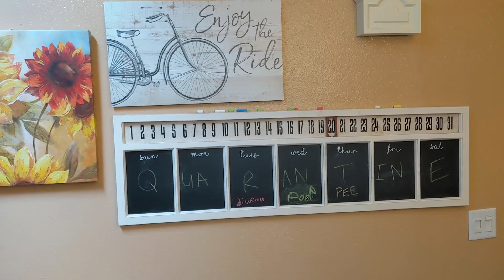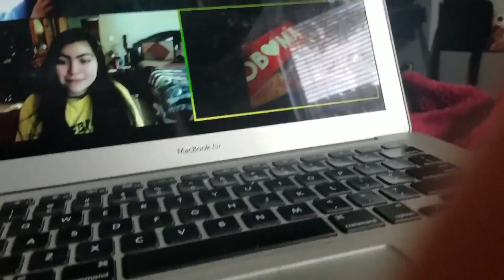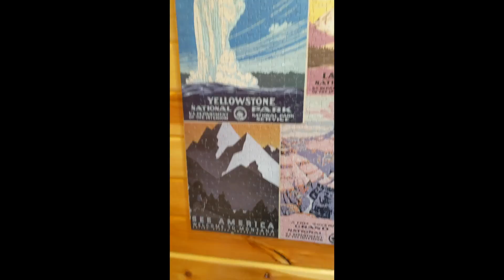Quarantine Diaries- Day 11